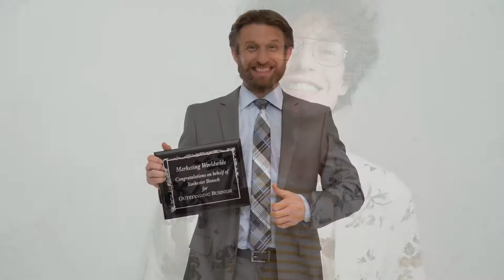Thumbs up HD Stock Videos | Free stock footage | Free HD Videos - No Copyright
In this video, you can watch beautiful Thumbs up HD Stock Videos. This stock footage is free to use you can use this video for your project or commercial purpose but you can't sell this. You don't need to ask for any permission to use this footage.

2. Put this following in your video description
Videos For Need- No Copyright